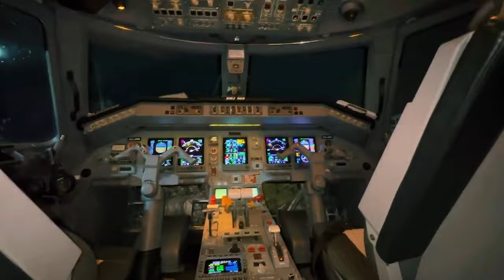TOLUCA VS QUERETARO | JORNADA 12 LIGA MX APERTURA 2023 | TRANSMISION POR VIX